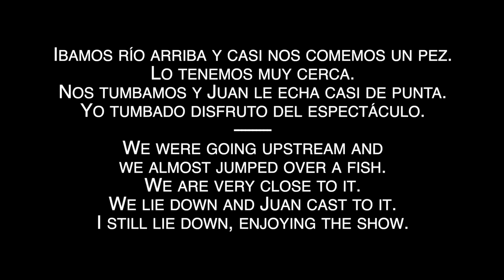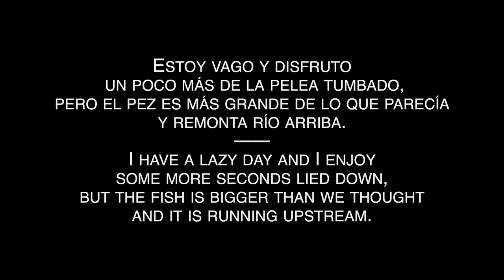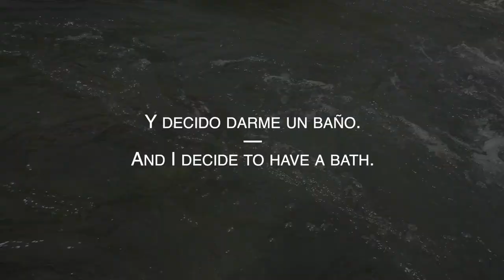AYUDO A MI COMPAÑERO DE PESCA A SACAR UNA TRUCHA GIGANTE - FLY FISHING POVS EP11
Esta vez un punto de vista distinto, como compañero de pesca y espectador de lujo de un lance de pesca genial. Subíamos ríos arriba bastante despistados y casi nos comemos una trucha orillada. Me tumbo mientras Juan le echa y la clava pescando a mosca seca. La pelea es tremenda y acaba sacando una trucha común descomunal.